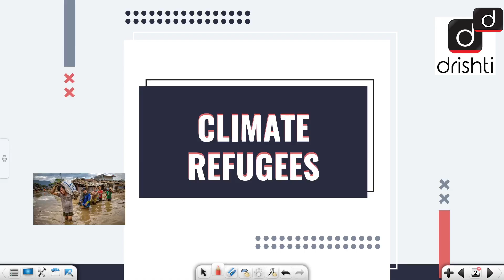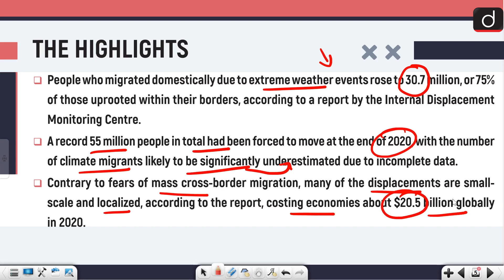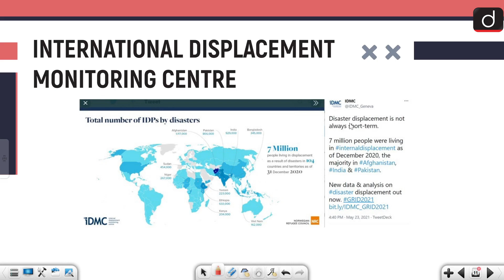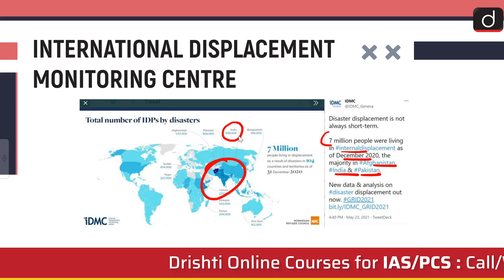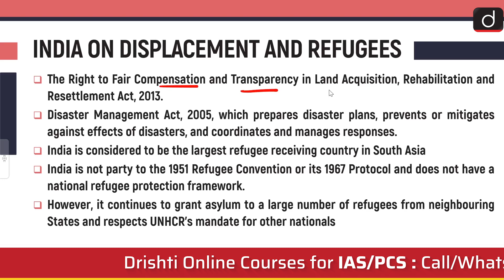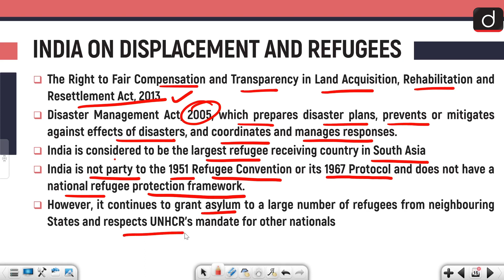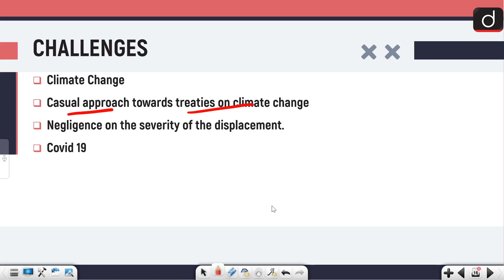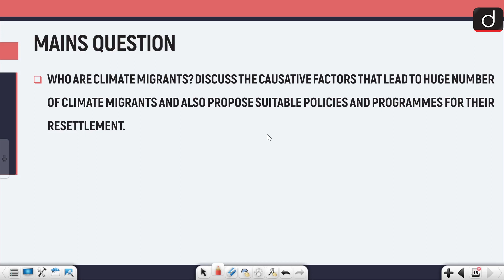Climate Refugees On The Rise - IN NEWS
In today's video, we have discussed about the report related to internal displacement of migrants due to climate change .
We have also discussed about the issues related to the non recognition of climate change refugees and India's stand on it.
The challenges and the way forward have also been discussed in detail.

•THE NEWS
•HIGHLIGHTS OF THE REPORT
•INTERNAL DISPLACEMENT MONITORING CENTRE
•GLOBAL CLIMATE RISK INDEX
•LAWS RELATED TO DISPLACEMENT IN INDIA
•CHALLENGES
•WAY FORWARD
•QUESTION